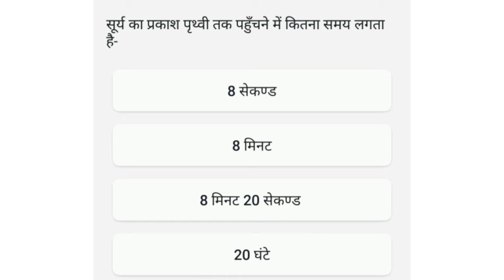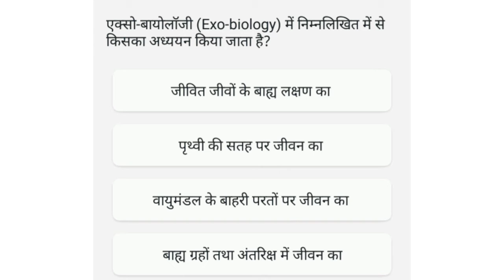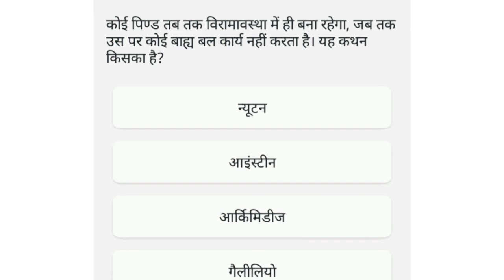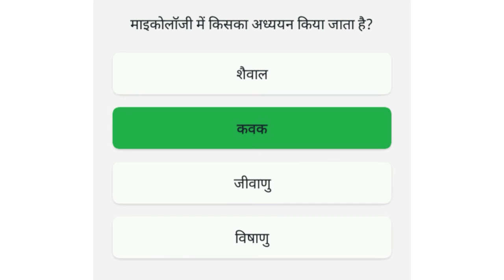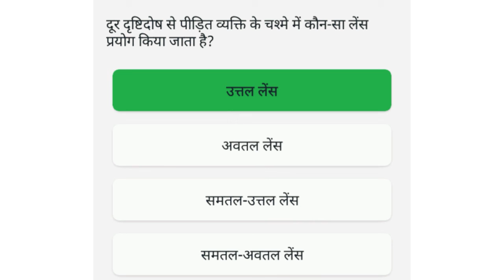सामान्य विज्ञान// GENERAL SCIENCE // TOP TRENDING 20 GENERAL SCIENCE QUESTIONS// BY KULHARI